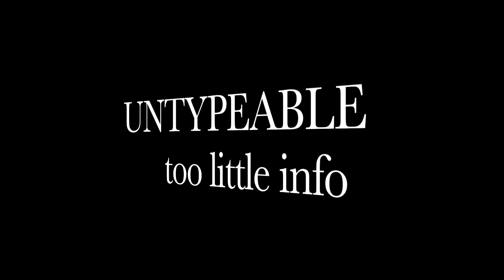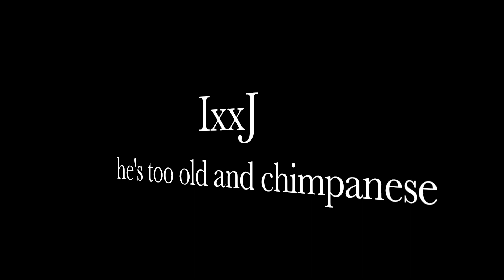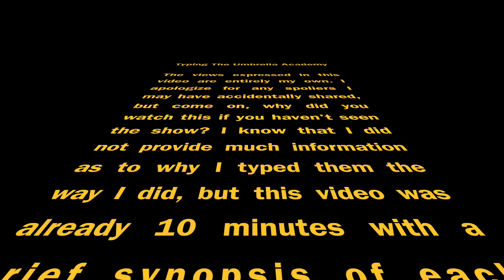The Umbrella Academy MBTI Personality Types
The Umbrella Academy is a hit new show on Netflix based on the original comics by Gerard Way. The characters can be a bit stereotypical of MBTI types, as if written off descriptions of types, however, that made for fun typing for me!

The opening song is Sinnerman by Nina Simone.

I have the characters in the following order:
Sir Reginald Hargreeves
Number 1 - Luther
Number 2 - Diego
Number 3 - Allison
Number 4 - Klaus
Number 5
Number 6 - Ben
Number 7 - Vanya
Pogo
Grace
Cha Cha
Hazel
Agnes
The Handler
Leonard